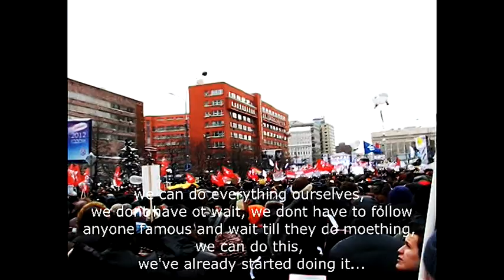Moscow December 24.mpg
New Hot Russian Revolution